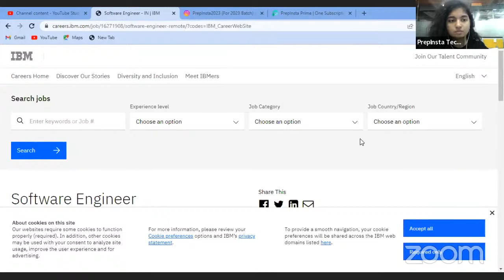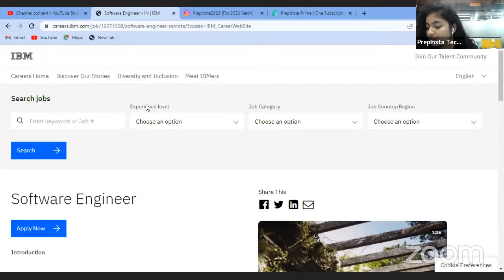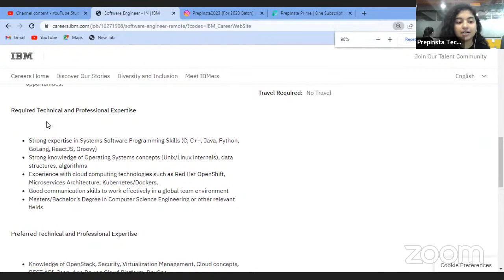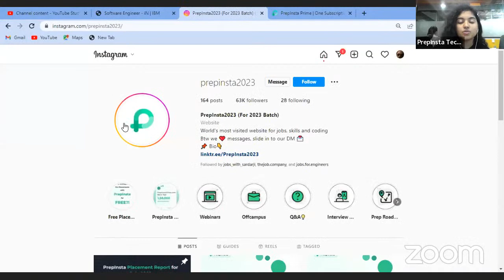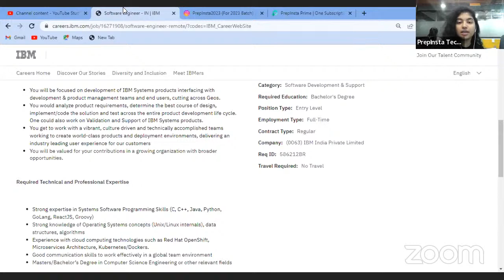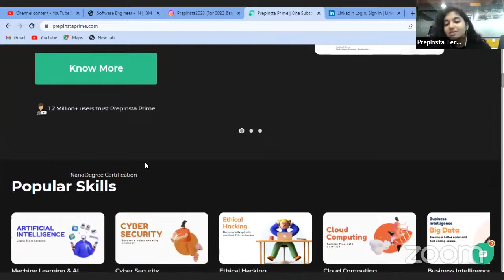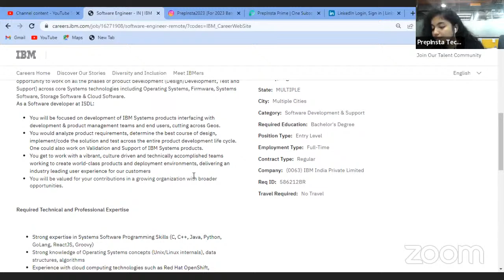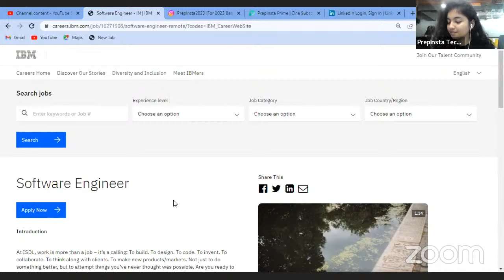TCS NQT Day 2 Slot 2 | Aptitude Questions and Answers 2023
Important Link:

1. TCS NQT Aptitude Questions and Answers
2. TCS NQT Advanced Aptitude Questions and Answers
3. TCS NQT Placement Papers